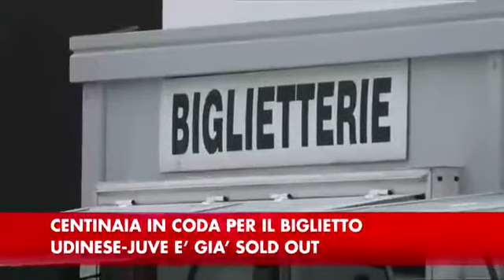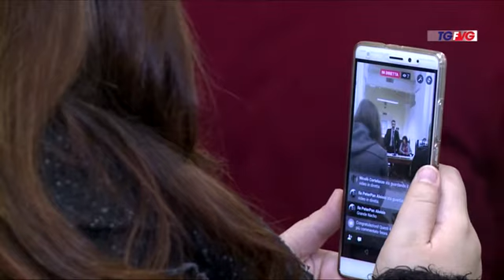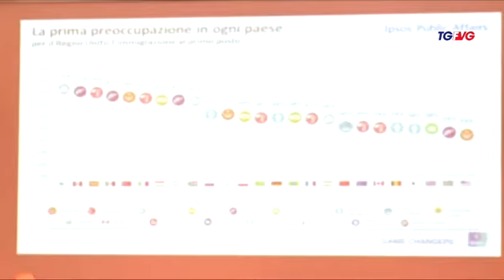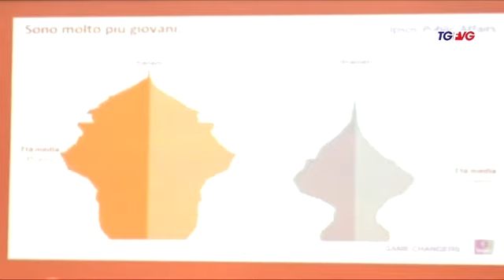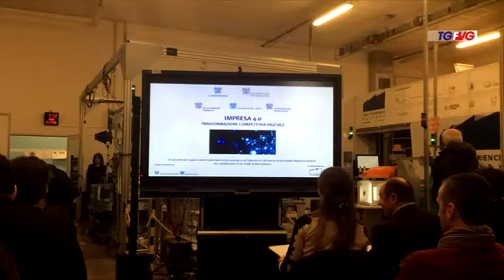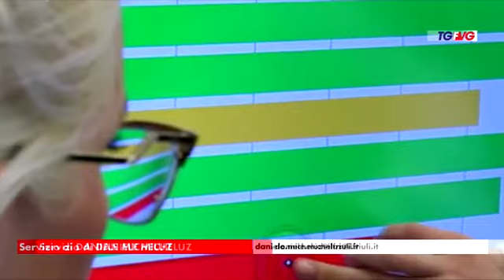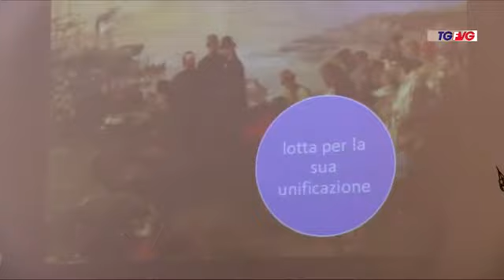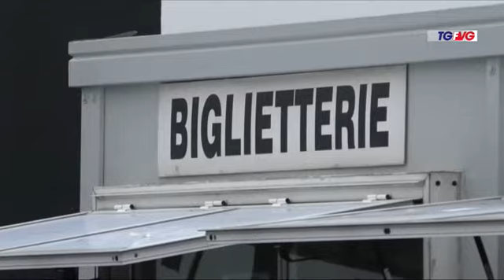Telegiornale 21 Febbraio 2017